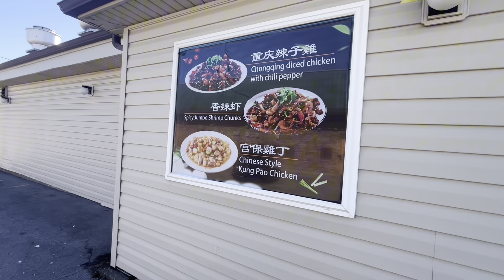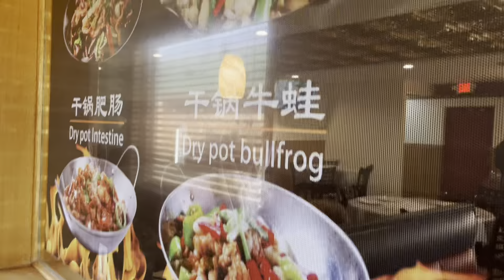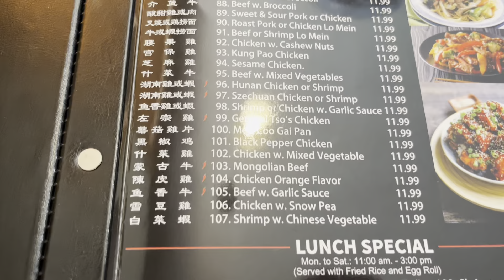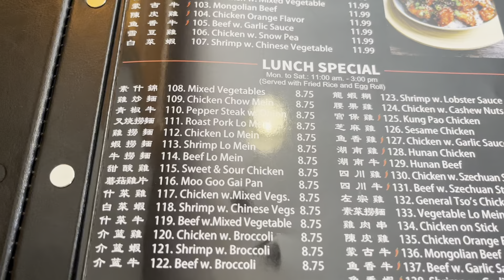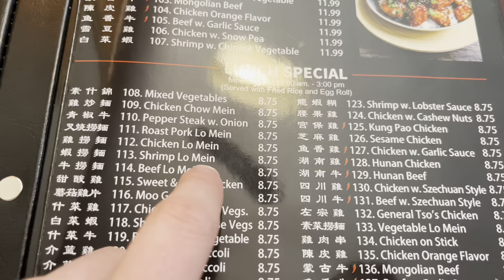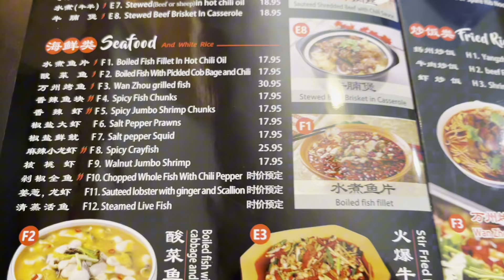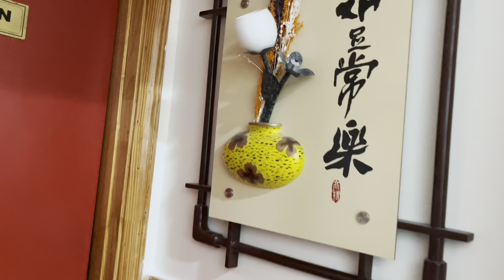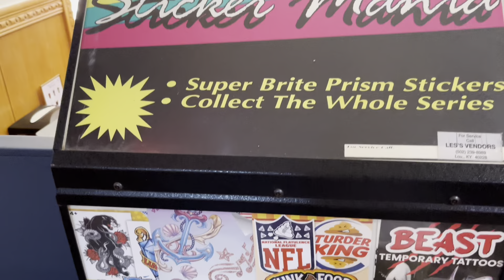SICHUAN HOUSE (Authentic Chinese Cuisine) | Louisville, Kentucky | Restaurant Review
Very pleased to welcome a brand new Chinese/Sichuan restaurant to the ever popular Preston highway corridor here in the beautiful city of Louisville, KY. Take a journey with me to Asia as I try some of the delicacies of the Far East.